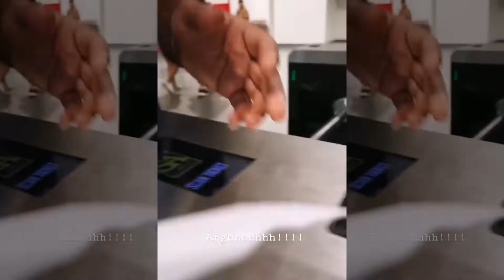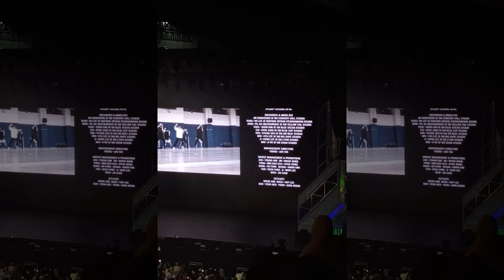EXO PLANET #5 EXPLORATION KUALA LUMPUR 2019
I UPLOADED THIS BCOS I MISS THEM!